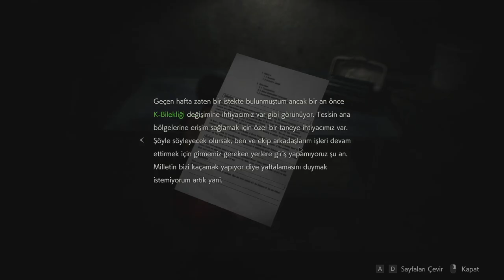Adaaaaa #6 - Resident Evil 2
Hepinize merhaba arkadaşlar bugün sizlere resident evil 2 ye devam ediyoruz çok güzel bir bölüm oldu inşallah sizde beğendiyseniz lütfen like atıp kanala abone olursanız çok mutlu olurum arkadaşlar videoları izleyenlerin %67 si abone olmayan kullanıcılardan geliyor arkadaşlar lütfen abone olalım, Kendinize iyi bakın görüşmek üzere.